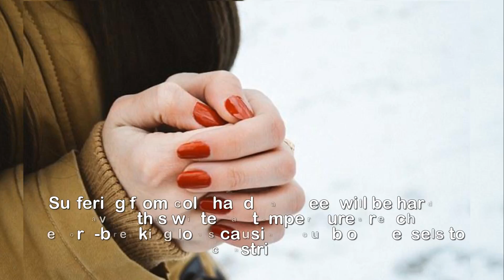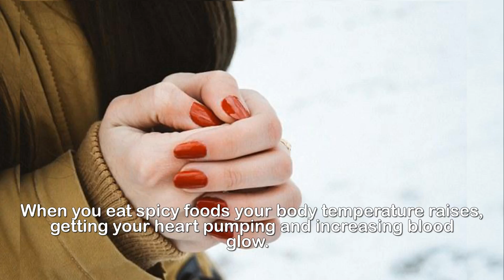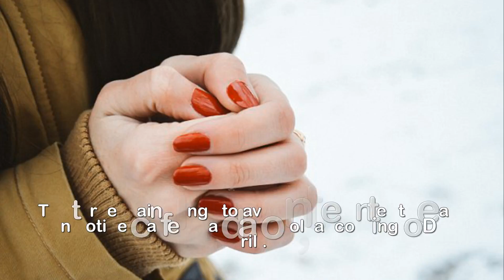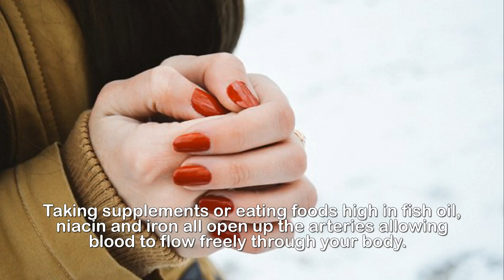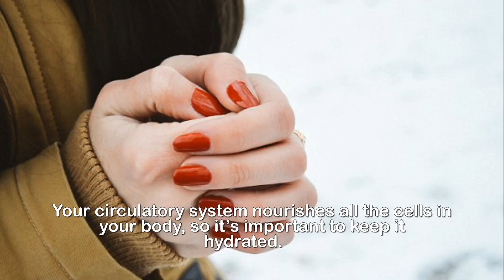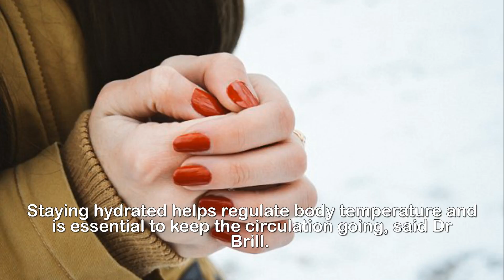Spicy foods and loose clothing can improve circulation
Do you have cold hands and feet? Doctors suggest spicy
foods and loose clothing can improve circulation to
warm you up in the winter time.Suffering from cold hands and feet will be hard to avoid this winter as temperatures reach record-breaking lows causing your blood vessels to constrict.Improving circulation to these extremities can be as easy as wearing mittens instead of gloves, trying spicy foods or giving yourself a quick massage. Wisconsin-based internist Dr John Brill of Aurora Health Care told Daily Mail Online that these small tips including staying away from cigarettes and replacing coffee with water will get your blood flowing to get you warm faster.